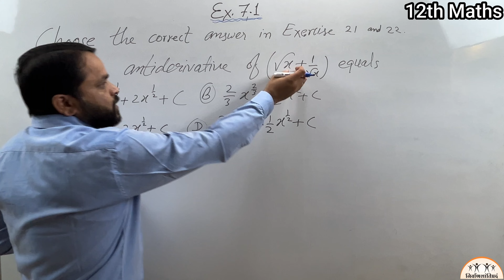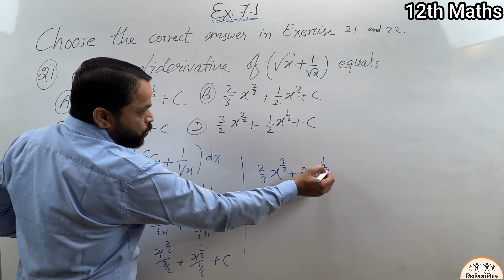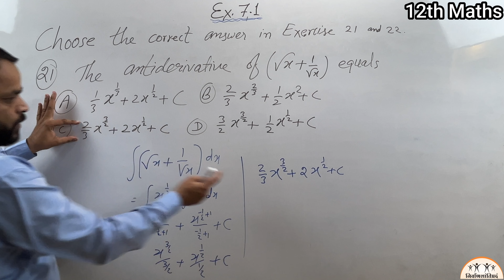12th Maths ex.7.1 Q.21 | NCERT | Find the integral of (sqrt(x)+1/sqrt(x)) MCQ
Namaskar Dosto🙏🏻
Is video me class 12th maths ncert ki volume-II chapte-7 “Integrals” ka solution hai,
Find the anti-derivative of the given function by the method of inspection.
Q.1 sin2x, Q.2 cos3x, Q.3 e^2x, Q.4 (ax+b)^2,
Q.5 sin2x - 4e^3x
Find the following integrals in Exercises 6 to 20.
Q.6 int.(4e^3x+1)

Thanks